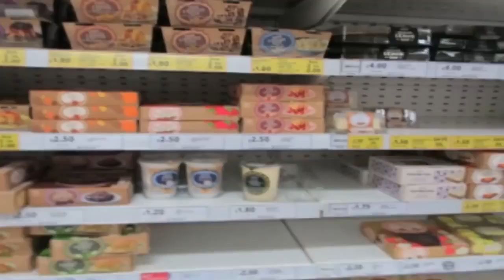I'm So Wet and Embarrassing Dad In Tesco's